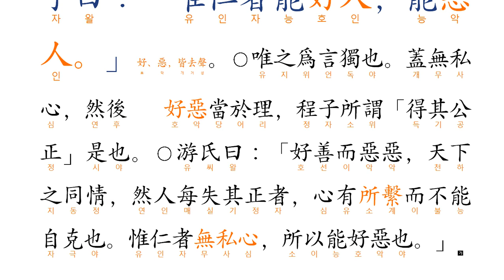논어 里仁-3子曰：「唯仁者能好人，能惡人。」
里仁-3
子曰：「唯仁者能好人，能惡人。」